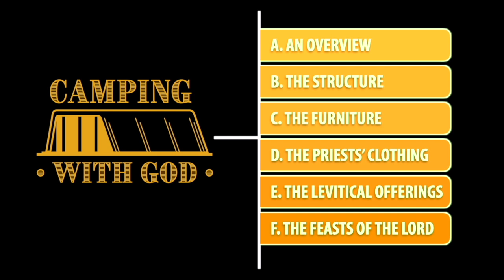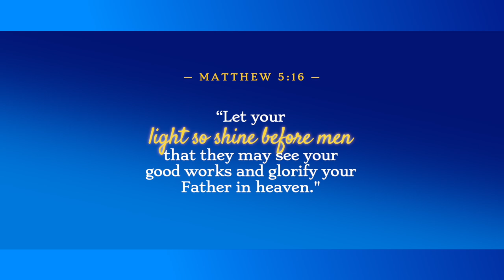Episode 32: The Priests' Clothing — The Breastplate